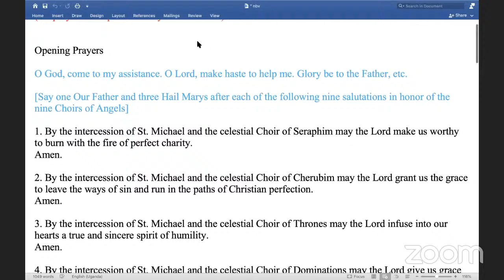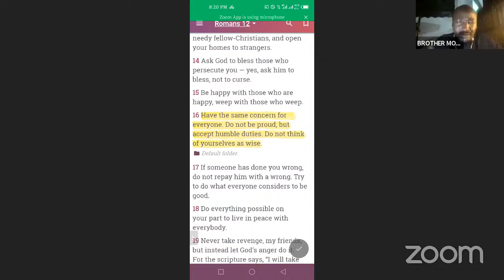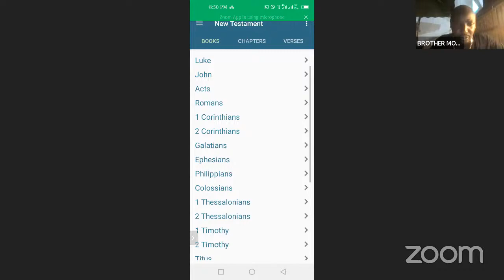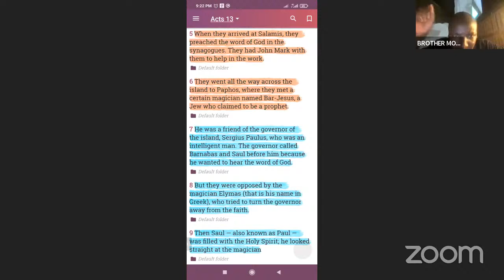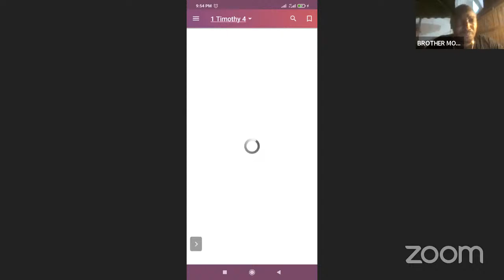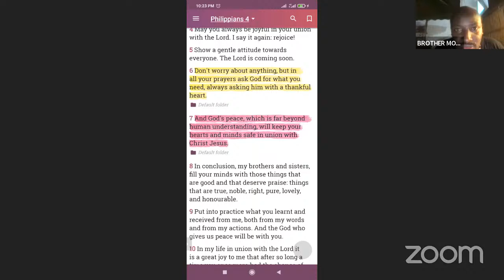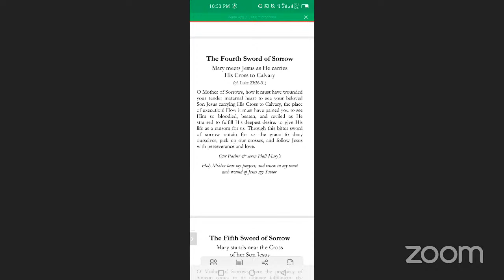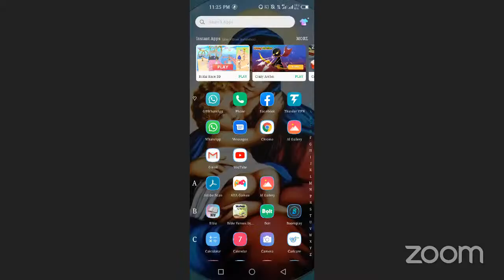(LIVE)ST PAUL MEMORIAL LECTURE & LIVING ROSARY(SEVEN SORROWS) with BRO.MORRIS & EVELYN ARINAITWE.